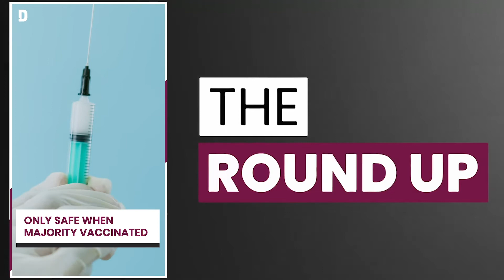The Round Up | 25 May 2021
Here are the headlines on TheRoundUp this Tuesday

🏦 QNB removes former finance minister from board

🏫 97% of school staff in Qatar vaccinated

✈️ Planning on travelling out of Qatar? Officials say think twice

🇵🇸 Doha News sits down with award winning Palestinian filmmaker